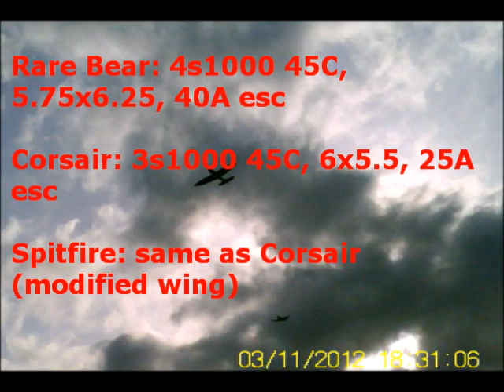3 HK Funfighters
Having fun with the Rare Bear, Corsair, and Spit.